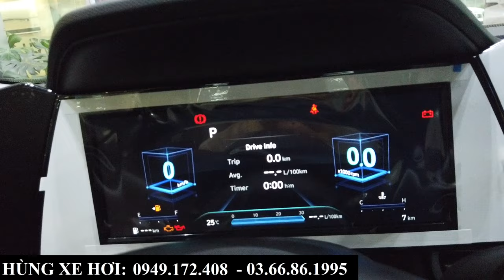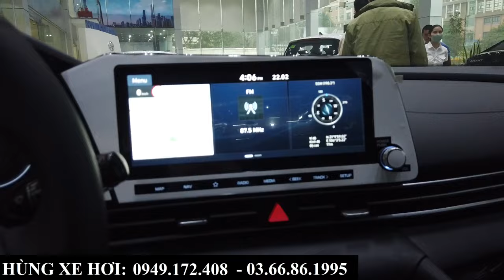Thanh Lý Xả Kho Hyundai Elentra 2023 Mới 100% | Giảm Giá, Tổng Lăn Bánh Tại Hyundai Bắc Ninh Tháng 3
+ Hotline Tư Vấn: 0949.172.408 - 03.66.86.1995